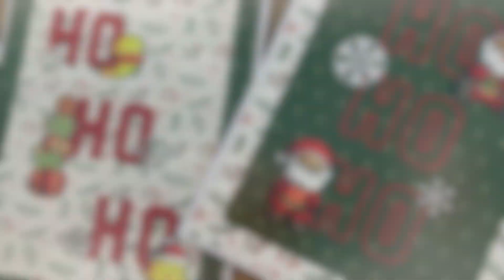Jour 13 : Cartes Ho Ho Ho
Instagram : laetysia_creas (Scrap) et bobines_et_coupons (couture)